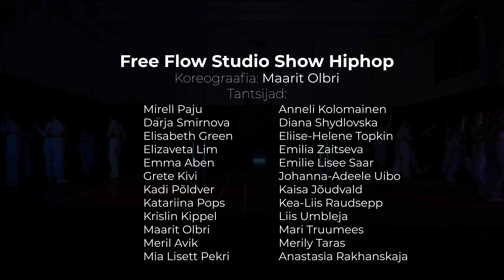SHOW HIPHOP I FREE FLOW STUDIO I JUSTIN BIEBER - “YUMMY”/LIL UZI VERT - “JUST WANNA ROCK”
Show Hiphop I Maarit Olbri 🔥

Show Hiphop hõlmab endas erinevaid tantsustiile, luues tervikuna ühe vinge performance-stiilis tunni 💯 Trennis harjutame esinemisoskust, teeme lihaseid, õpime kavasid ning ka filmime. Kui soovid tantsusaalis ennast proovile panna ning nautida iga hetke, mida tants pakkuda võib, siis see tund on just Sulle!

Show Hiphop iga E kell 18:30-20:30 Free Flow Studios (Viru 4, Tallinn) 📍

🎥  Georg Puhm
Koreograafia: Maarit Olbri

Lil Uzi Vert - Just Wanna Rock